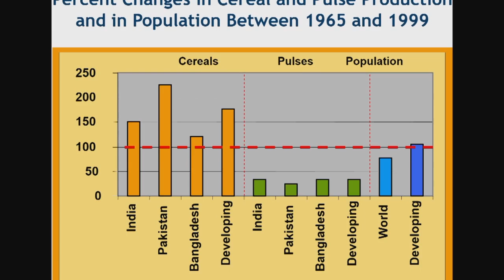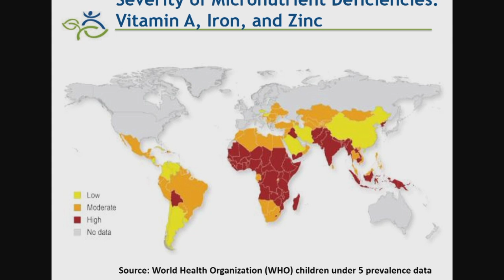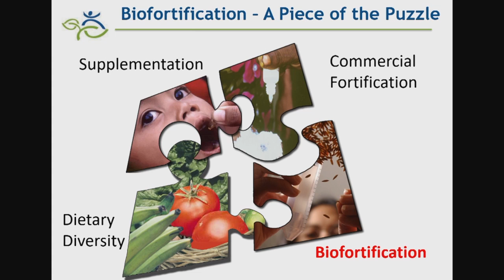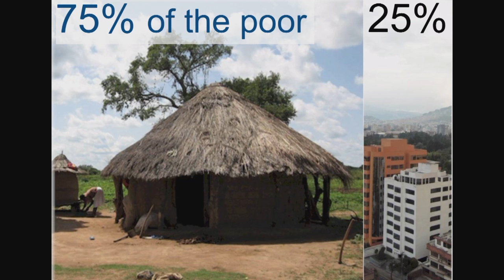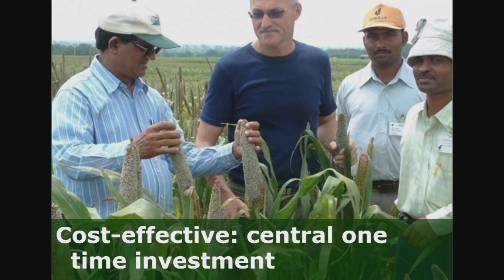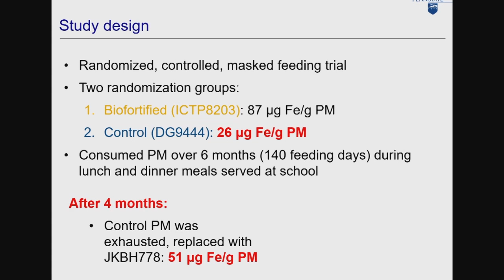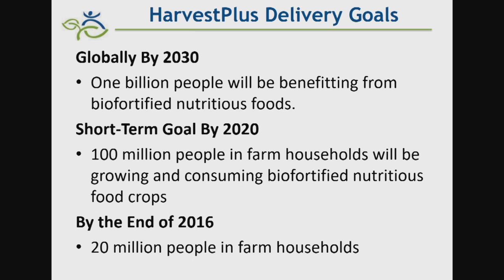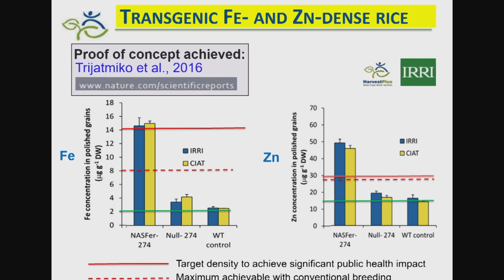Howarth Bouis | Plenary Session on Science and Sustainability